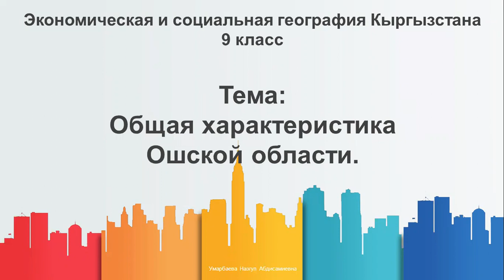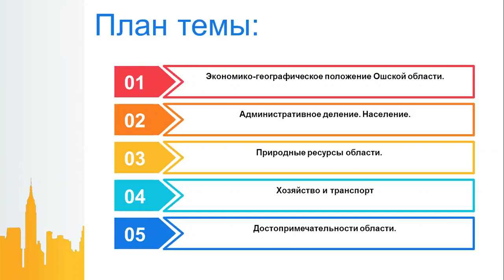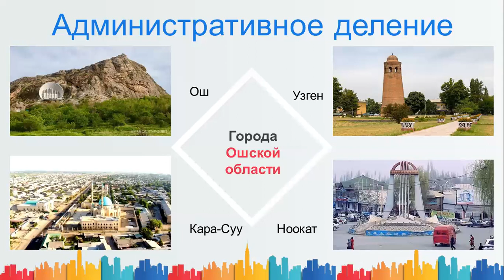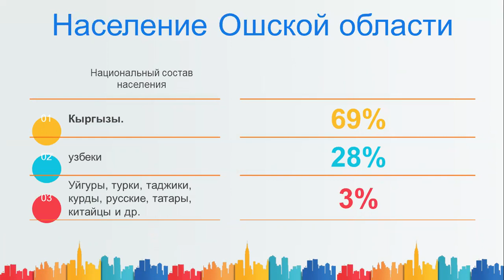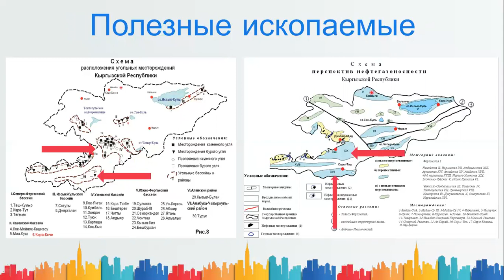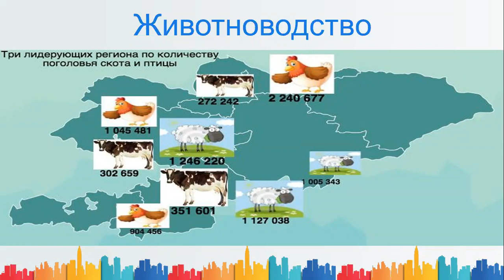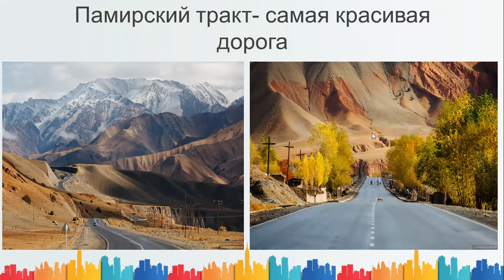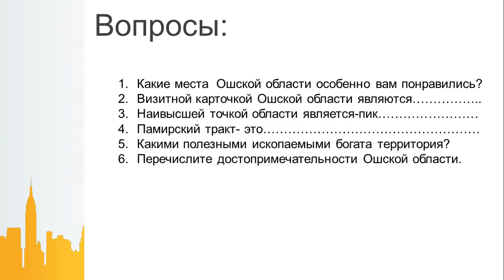География 9 класс Ошская область